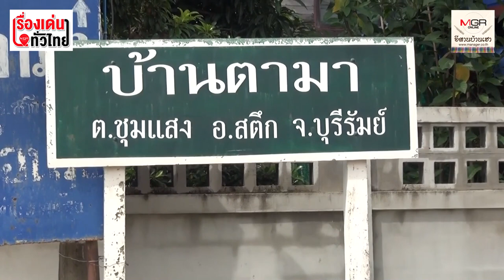ดรามา! อ้างถนนเข้าบ้านเกิด "ลิซ่า" เละ ส.จ.แจงไม่ใช่เส้นหลัก ได้งบซ่อมแล้ว : เรื่องเด่นทั่วไทย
ตัวแทนชาวบ้านตามา จ.บุรีรัมย์ บอกว่าหลายสิบปีที่ผ่านมาเคยมีหลายหน่วยงานมาสำรวจและรับปากจะซ่อมให้ ใหม่ แต่ก็เงียบหายเหมือนสายลมพัดผ่าน อยากวอนส่วนราชการหรือท้องถิ่นหน่วยใดก็ได้รีบแก้ไขซ่อมสร้างถนนสายนี้ด่วน แม้ "ลิซ่า แบล็กพิงก์" จะไม่อยู่ในหมู่บ้านนี้แล้ว แต่ยังมีชาวบ้านอีกจำนวนมากที่ต้องสัญจรไปมา